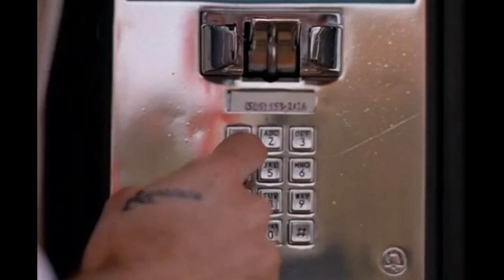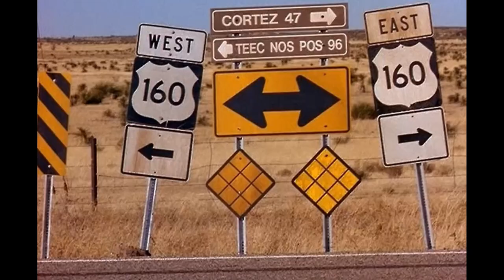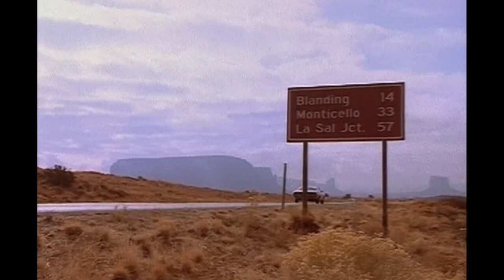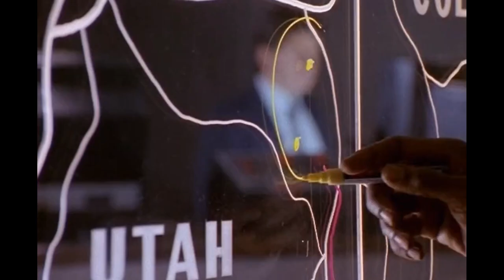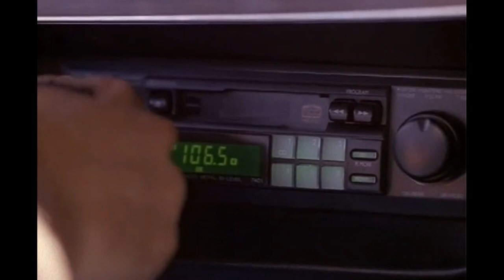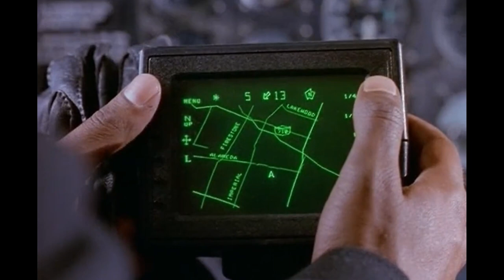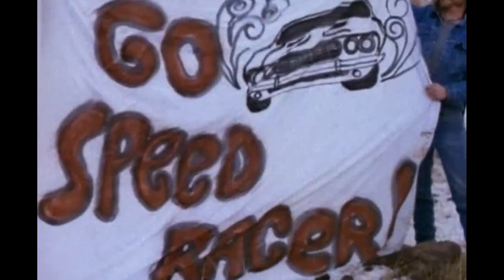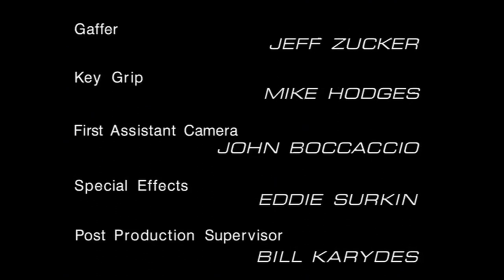Vanishing Point - Full Movie - Viggo Mortensen, Steve Railsback, Christine Elise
Presenting Hollywood English Movie Full Action HD

Synopsis: An ex race car driver hurries 1200 miles home in a 1970 Challenger when his wife has labor problems. Cops in several states try to stop him - initially for speeding.

Country: United States
Genre: Drama, Adventure, Action
Release: Jan 07, 1997
Director: Charles Robert Carner
Production: Fox Television Network, Westgate Productions
Cast: Viggo Mortensen, Steve Railsback, Christine Elise